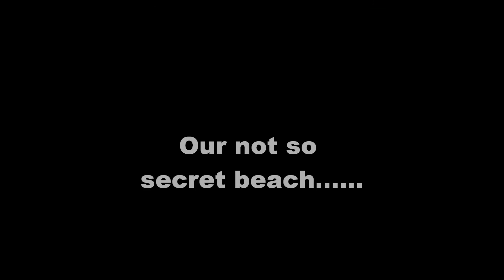OUR SECRET BEACH